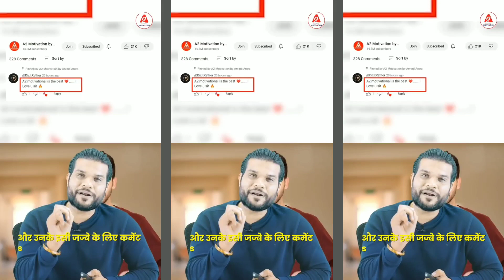गाय के गोबर से कमा रहा करोड़ों😲 _ A2 Motivation